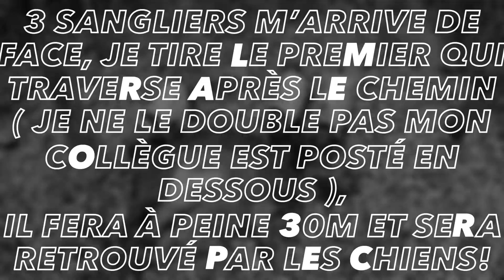Journée chasse sanglier Saint-hippolyte-de-montaigu. Tir d’un sanglier de 61KG